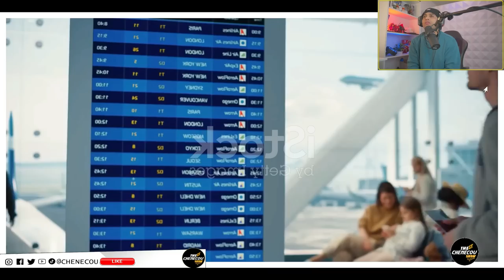EL FUTURO LLEGA A PERÚ El Nuevo Aeropuerto se Revela como un Gigante"